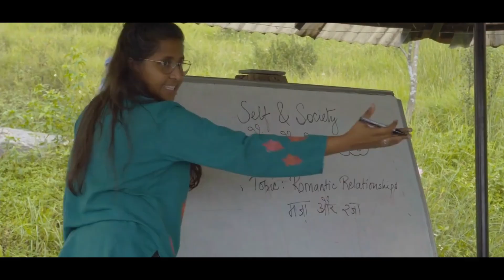India's Silicon Villages | The Quiet Revolution Unfolding | Prashant Marathe | YoungHomie | JollyGul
Young people in India’s villages—often from marginalized and underserved communities—are breaking barriers through coding and AI.

The video captures the transformative journey of rural youth turning limited resources into limitless possibilities. It highlights grassroots initiatives, women-led tech movements, and the ripple effects of digital empowerment—revealing that while talent is everywhere, access is the true game-changer.

🔊 Narrated by: Prashant Marathe
✂️ Editor: Prashant Marathe
🎛️ Post-editing: Atul Gupta
🎥 Production: Young Homie Production
📺 Publisher: JollyGul Movies & Documentaries Channel